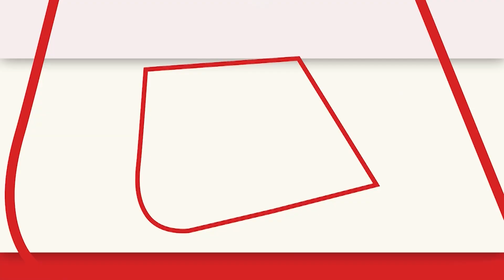Jhansi के नवाबाबाद में पुलिस के साथ हुई बदमाशों की मुठभेड़ | Aaj Tak | Latest Hindi News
झाँसी के नवाबाद पुलिस से मुड़भेड़ हो गयी इस मुड़भेड़ में  पुलिस की गोली से दो गौ तस्कर घायल हो गए  पुलिस ने गौ तस्कर के कब्जे से गाय के अवशेष ,तमंचा व कुछ कारतूस बरामद किये है पुलिस की माने तो झाँसी के  कोतवाली थाना क्षेत्र के रहने बाले हेमंत तिवारी का नवाबाद थाना क्षेत्र में एक  फार्म हाउस बना हुआ है  जहां उनकी कई गाय व भैंस भी बंधी हुई है कुछ दिन पूर्व देर रात उनकी दो गाय लापता हो गई थी